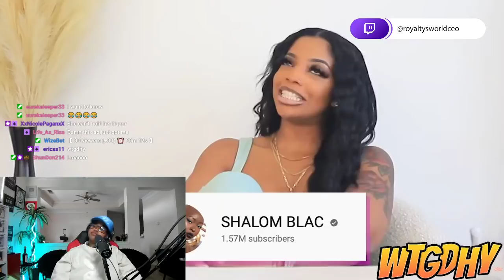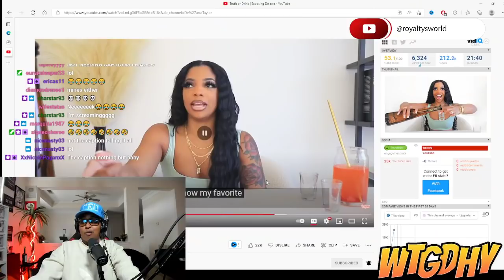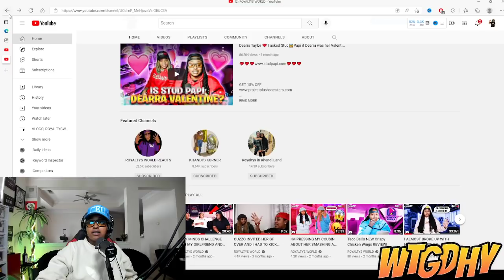I done caught Stud Papi call Dearra "BABY" with caps on lol | Truth or Drink | Exposing De'arra